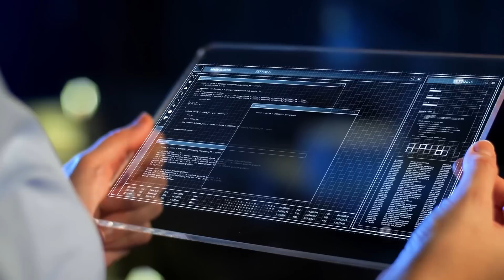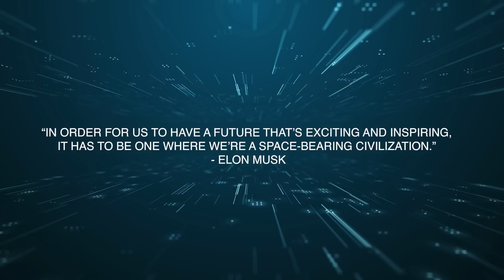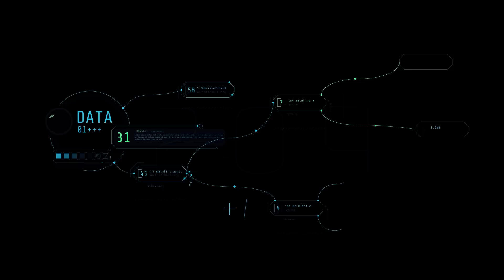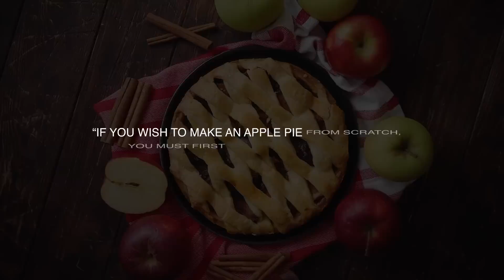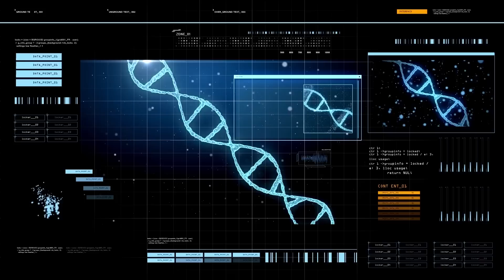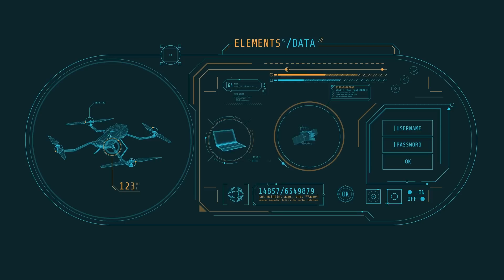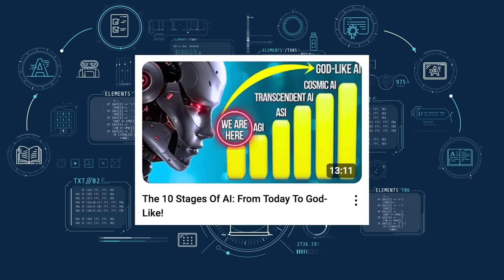Timelapse Of The Future in the Year 2400: 355 Years of Future Technology!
Humanity has transcended its terrestrial bounds, embracing a future where technology and biology have merged in unexpected ways. Artificial intelligence has become an integral part of our daily lives, with humanoid robots working alongside humans and AI-powered virtual assistants guiding us through immersive digital realms. On Mars, self-replicating robots build vast colonies, while bioengineered microbes terraform the planet, creating breathable air. Floating arcologies on Earth's seas act as self-sustaining ecosystems powered by fusion reactors and are home to diverse marine life. Humanity has become a multiplanetary species with space habitats orbiting Jupiter's moons and asteroid mining operations providing abundant resources. Nanotechnology creates materials stronger than steel but lighter than air, revolutionizing construction and transportation. Interspecies communication devices allow humans to interact with animals, fostering a deeper understanding of our biosphere. What will happen next? Will the achievement of technological singularity mark the beginning of a new era of intergalactic cooperation, or will it lead to a catastrophic conflict for resources and dominance? Will humanity lose its sense of purpose, or will our identity evolve? Let's take a journey and see what future technology will look like.

00:00 Introduction
02:01 2045: Mars Ecosystem Initiative
03:06 2065: Eco Pulse Uprising
05:20 2088: Cyber Nexus Metropolis
07:03 2100: The Stellar Sentinels
08:06 2120: HoloLearn System
11:34 2155: Star Forge Initiative
12:27 2175: BioForge Revolution
15:19 2300: Autonomous AI-Powered Starships
16:22 2388: TerraFarm Revolutionizes Agriculture
17:59 2400: Brain-Computer Interfaces